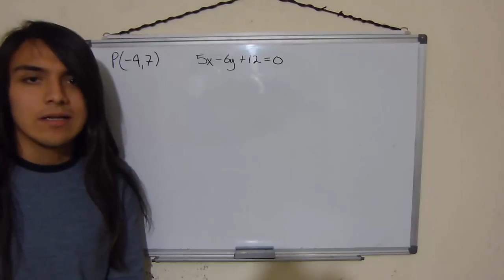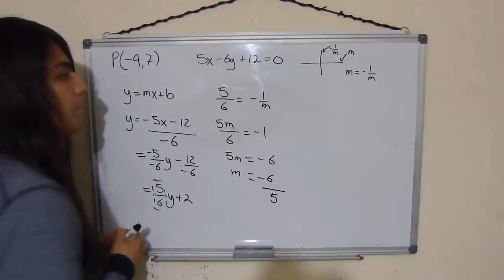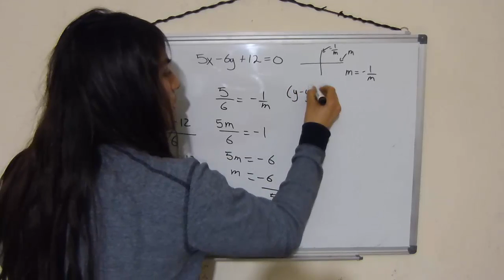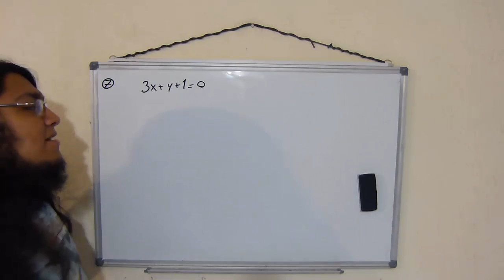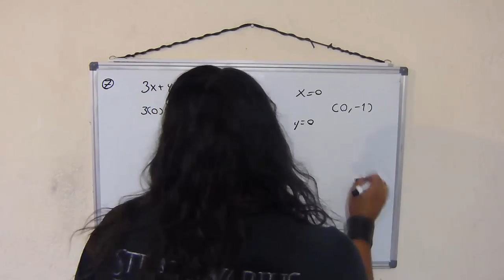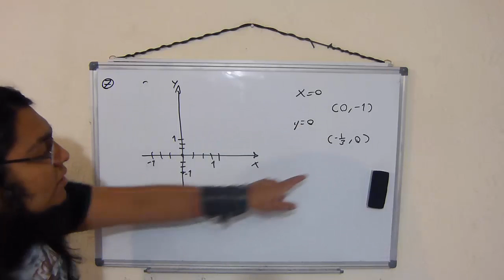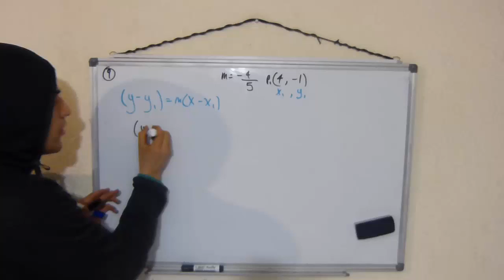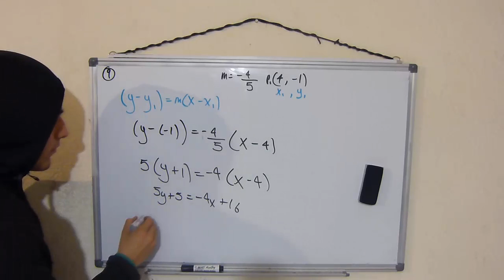Resolviendo la Guía del IPN 2016 (Geometría y trigonometría) Parte 4 (7-9)